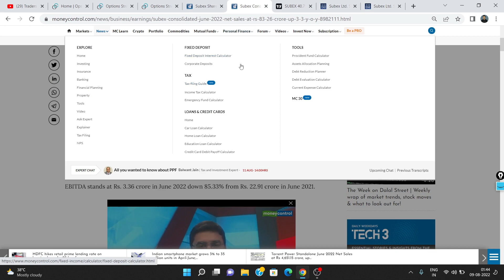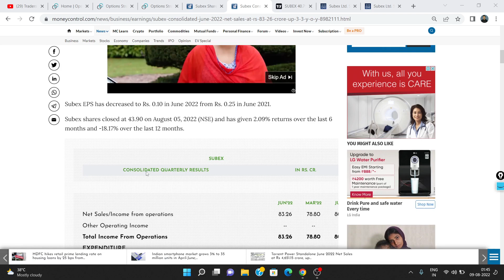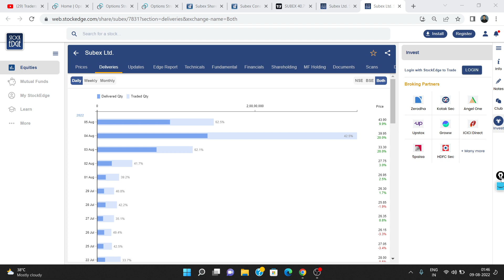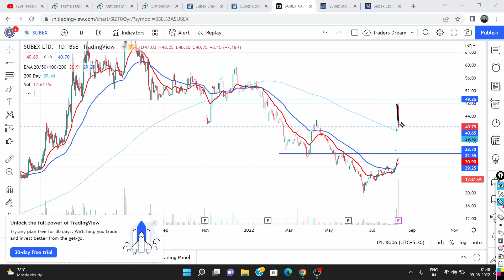Subex Share Breaking news | Subex Share Analysis | Subex Share Target Price | Market scientist